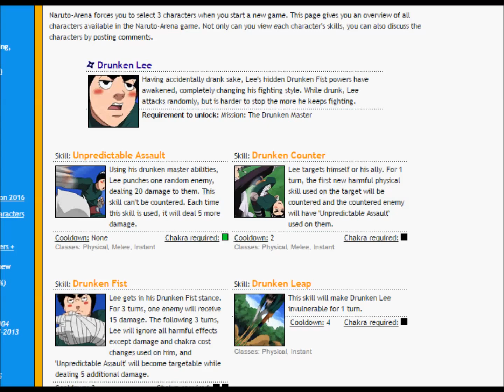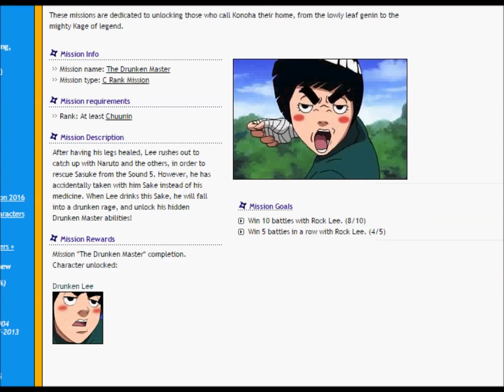Naruto Arena unlocking Drunken Lee +5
[The Drunken Master]
Win 10 battles with Rock Lee. (10/10)
Win 5 battles in a row with Rock Lee. (5/5)

Great team to use very effective.